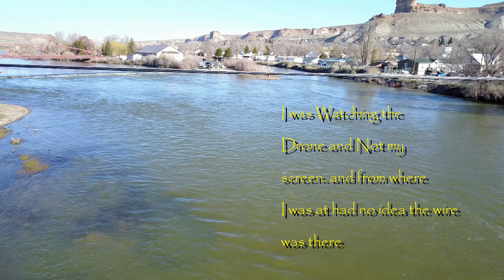Ran Strait into a Wire over the River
We went down to the River for some filming and ran into a wire of all places didn't know it till I downloaded it I got an obstacle warning just thought a bird dive bombed me. we also saw an otter I will upload that one which I captured on the dash cam